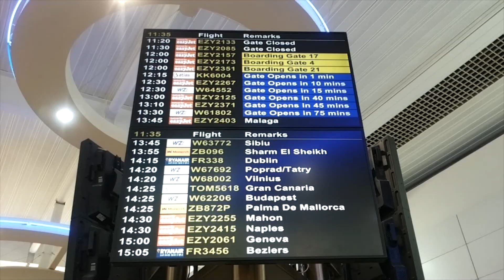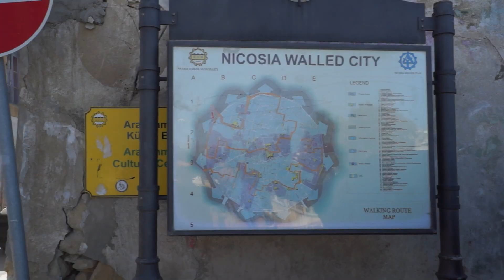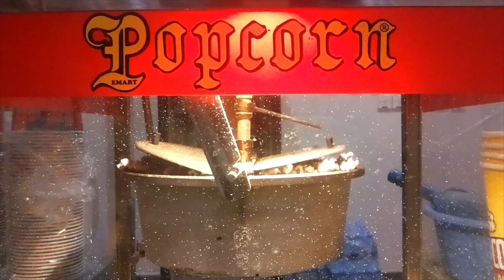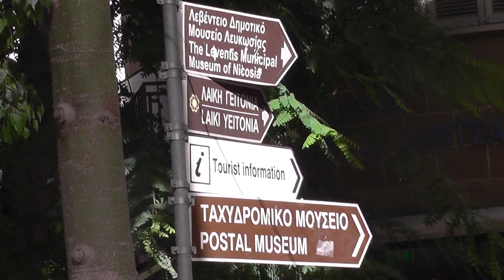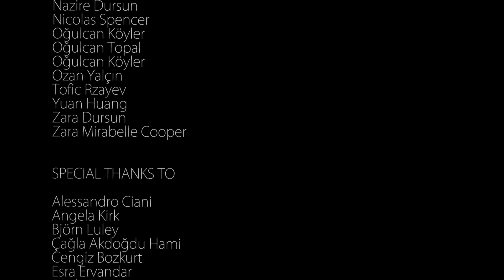Film Beyond Borders Documentary during Golden Island International Film Festival